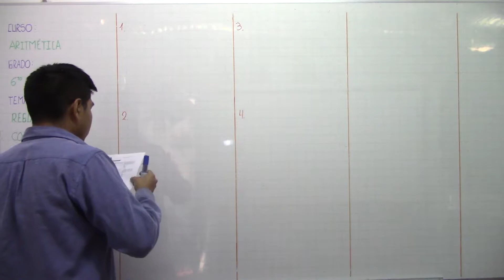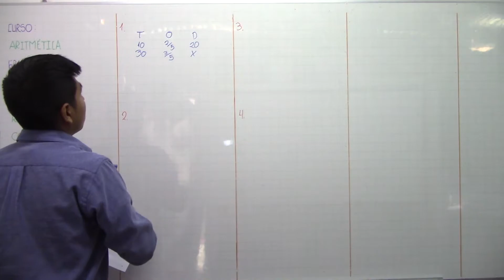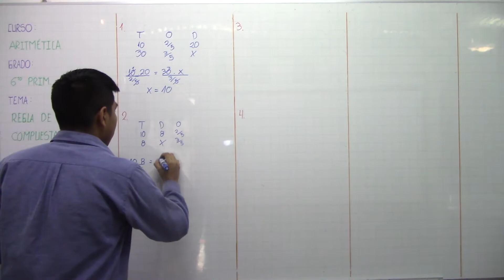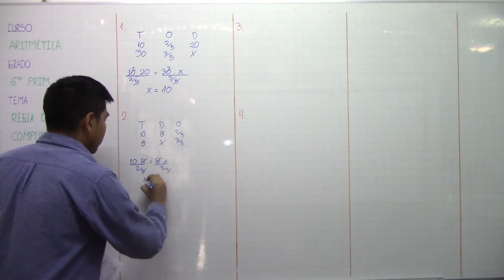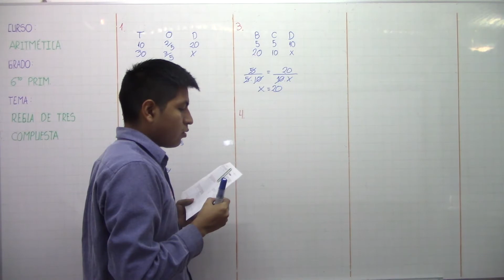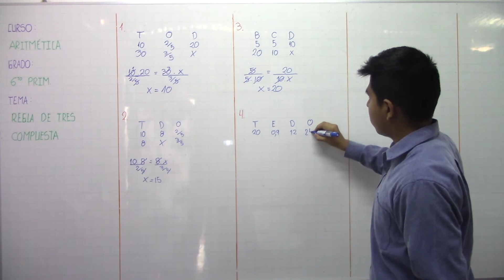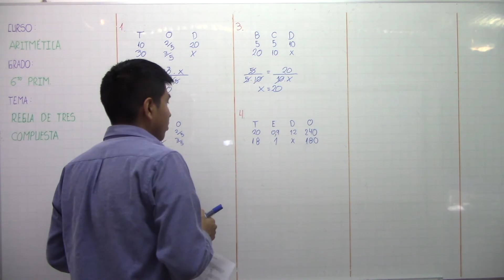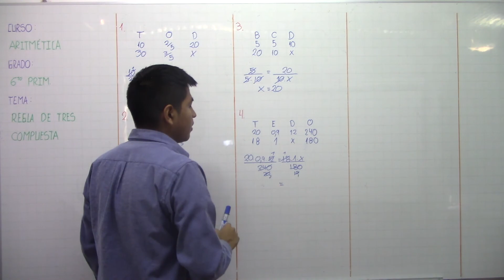Regla de tres compuesta 07 A 6to